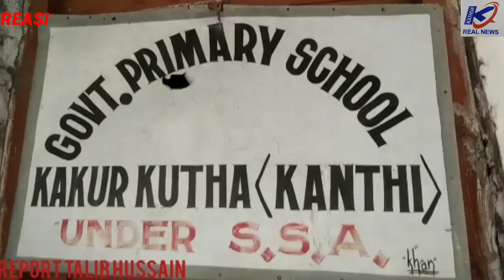REASI--The very poor condition of Government Primary School,Kakur Kutha( Kanthi), District Reasi. wh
REASI--The  very poor condition of Government Primary School Kakur Kutha (Kanthi), District Reasi. where are they?